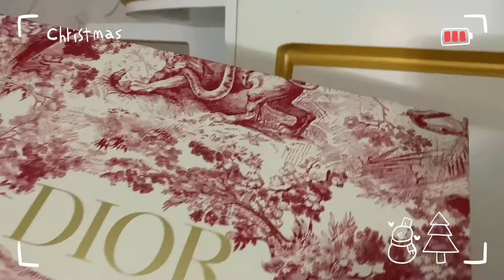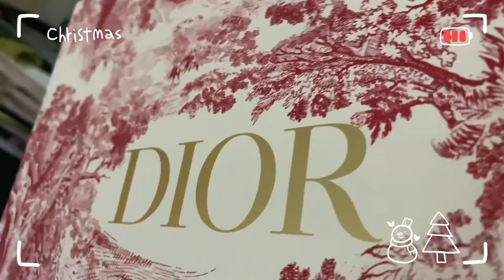Organizing My Bag Cabinet 🗄